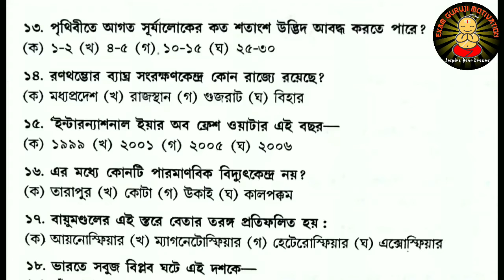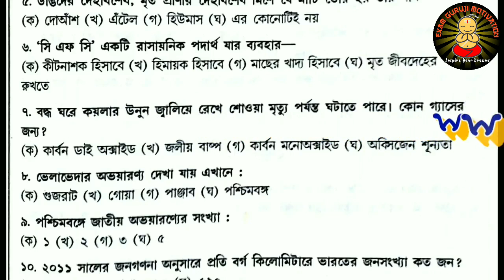প্রাইমারি টেট পরিবেশ বিদ্যা 17 | Primary TET, Upper Primary TET, CTET | Environmental Science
✔3 in 1 পশ্চিমবঙ্গ পুলিশের প্রস্তুতি বই - এই লিঙ্ক থেকে ডাউনলোড করুন (₹35 Discount) ✔

✔Exam Guruji Telegram Group
All Video Notification